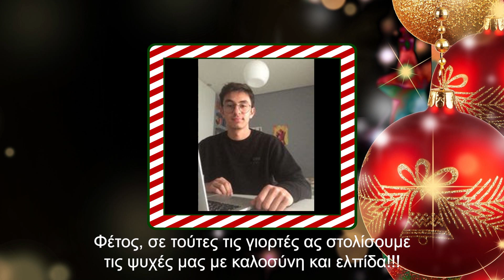Εορταστικές ευχές από το Αρσάκειο Λύκειο Πατρών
Καλά Χριστούγεννα με Υγεία και Αγάπη!

Χαρούμενο και Ευτυχισμένο το 2021!